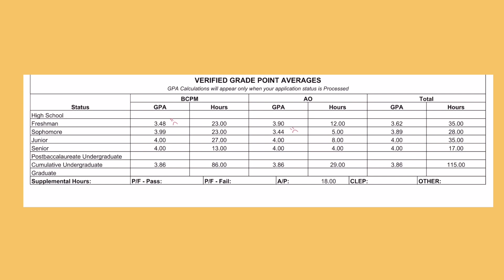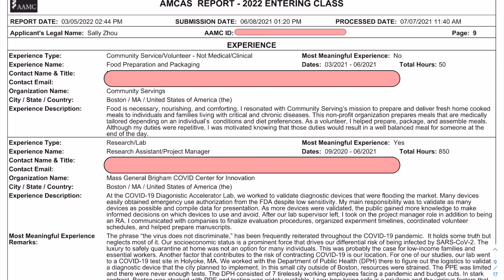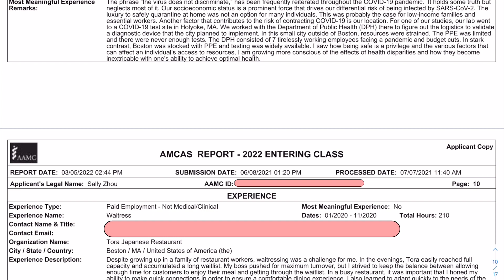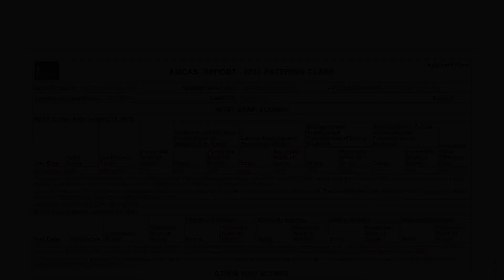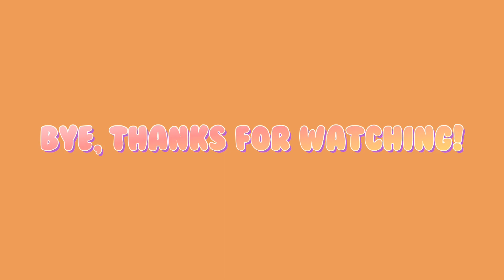How I Got Into Medical School: GPA, MCAT, Extracurriculars, PS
Hey everyone, I’m sharing major aspects of my AMCAS application am I hope it helpful!